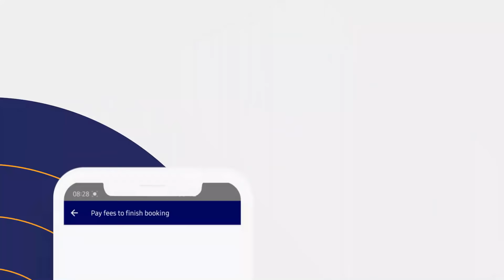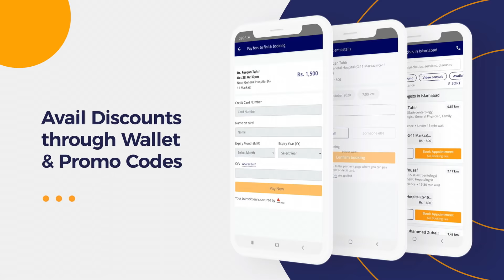Mohron Ke Dard Ki Alamat- Slip Disc/Herniated Disc Causes Treatment-Mohron Aur Kamar Ke Dard Ka Ilaj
Slip Disc/Herniated Disc (mohron ka dard) is a common low back disorder. It is one of the most common diseases that produce low back pain (kamar ka dard) and/or leg pain.

The most common symptoms of slip disc/herniated disc (mohron Ke dard ki alamat) are pain, tightness, numbness, weakness, or tingling in the neck, back, arms, or legs, inability to bend or rotate the neck or back, difficulty getting up from a chair, and inability to remain in 1 position for a long period of time.

The best treatment for slip disc/herniated disc (mohron aur kamar ke dard ka ilaj) is to take plenty of rest. Also, the patient can take over-the-counter pain relief medicine to resolve the issue. Most people with a herniated disk don't need surgery. Rest and other treatments should start to improve your symptoms within 4 to 6 weeks.

Dr. Muhammad Farrukh Bashir is one of the top Orthopedic Surgeons, practicing at Ghurki Teaching Hospital & Ammar Medical Complex in Lahore.